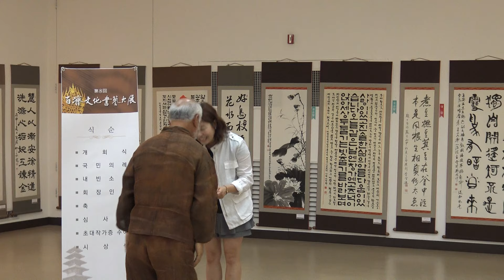제8회 백제문화서예대전 (세종시)시상4(문인화)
제8회 백제문화서예대전 (세종시)
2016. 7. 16. 토 (14시 ~ 15시 30분) 세종문화예술회관
00017